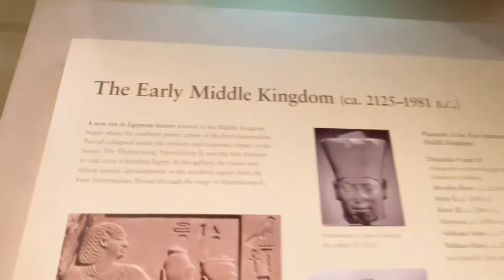AMAZING DISPLAYS AT THE METROPOLITAN MUSEUM OF ART NEW YORK | MUSEUM TOUR PART 2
Amazing displays of art the the Metropolitan Museum New York. The MET. museum tour part 2.
Metropolitan Museum Of Art, Central Park, New York
Founded in 1870, the Metropolitan Museum of Art in New York City is a three dimensional encyclopedia of art history.
Immerse yourself in one of the world’s most prestigious art collections at the Metropolitan Museum of Art in New York City.

Engross yourself in the vast world that is the Metropolitan Museum of Art in New York City. Get easy entry via Viator and/or take one of many tour options, including the amazing VIP EmptyMet tour. And then stand in front of masterpieces by such artists as Vermeer, Van Gogh, Rubens, Bronzino, Caravaggio, El Greco, and Goya. Couple your admission with entry to the Cloisters to look at medieval art.

Please check out the products below for a healthy living😊
Exipure;

Lean Biome,  Brand new weight loss.

Enjoy more awesome videos from our channel below.

Statue of Liberty Museum , Best of NewYork,

Musician: LiQWYD

Musician: LiQWYD